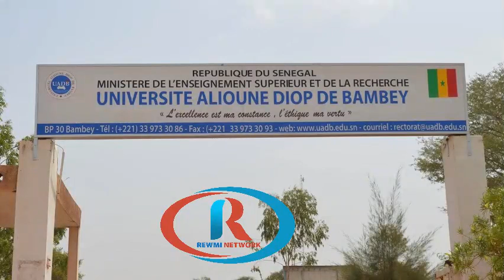XIBBARU REWMI DU 06 AU 11 DECEMBRE 2021